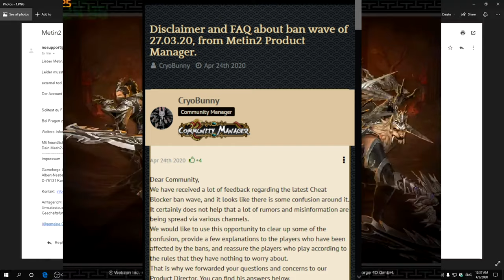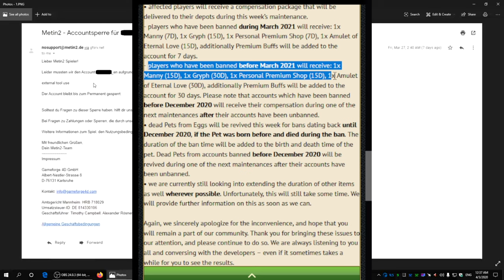[49] Metin2 Europe - Zodiac and Poison Sword 60 Average Damage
Part 49 - Poison Sword 60 Average Damage, Zodiac Sword, Temporary Server. Zodiac Sword 60 average damage Poison Sword 60 average damage

The music you hear in the video is produced by me specifically for the background.

Servers fusioned into Europe:
1:  - Corum + Meang = Sol
2: -  Sol + Global EU / US = Universalis
4: -  Anthor(US) + Universalis = Universalis
3:  - Universalis  + Wodan (NL) + Sinuab (DK) = Europe
4:  - Europe + France = Europe